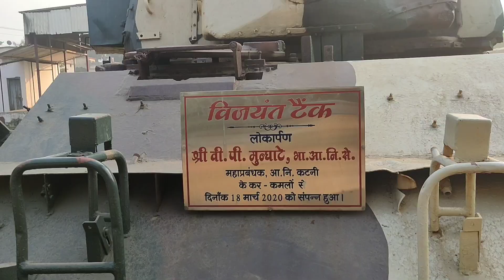Raj ko samosa nahi la paya 😭😭katni vlogs